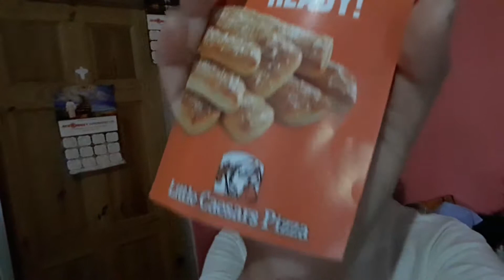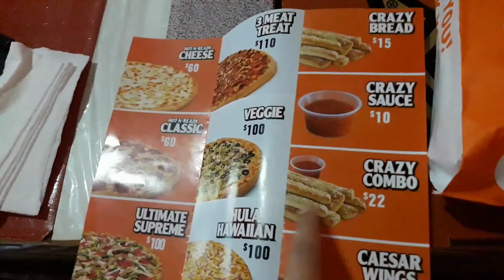Trying Caesar's Pizza | Mukbang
I've been so behind on editing lately! I'm sorry but today's video is a mukbang instead of the marvel monday review. The Marvel Video should be up tomorrow, if all goes well.